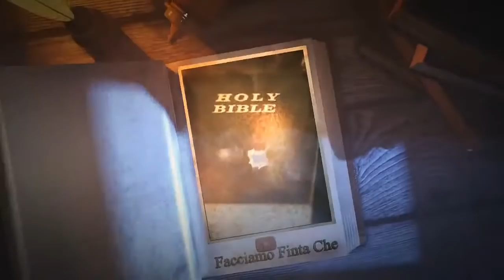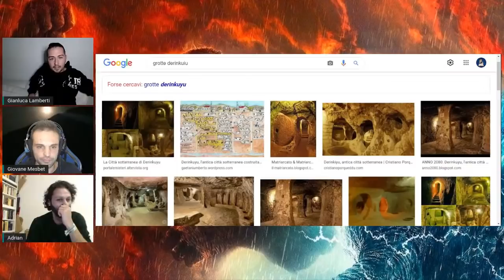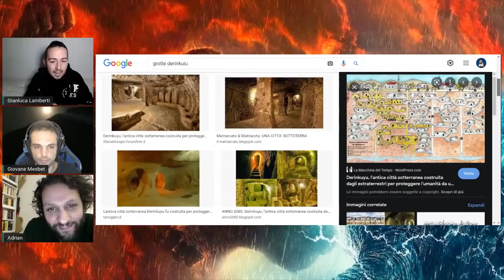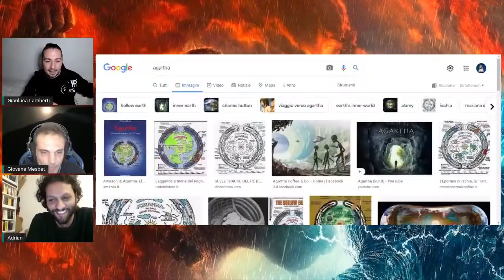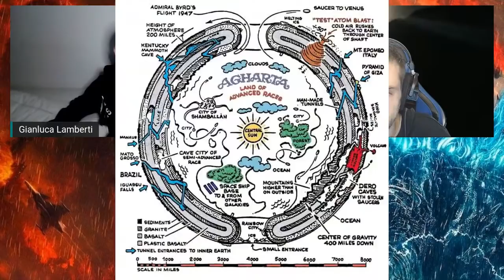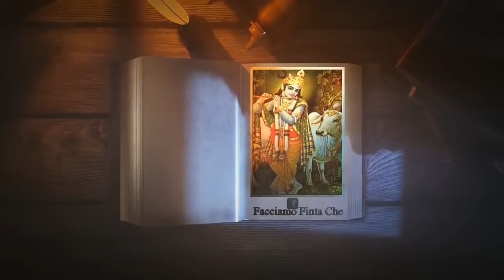COSA NASCONDE LA TERRA CAVA con GIANLUCA LAMBERTI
Affrontiamo in diretta la "teoria della terra cava", con la partecipazione attiva della chat, condotto da Gianluca Lamberti e con la partecipazione di Adrian Fiorelli e Giovane Mesbet.